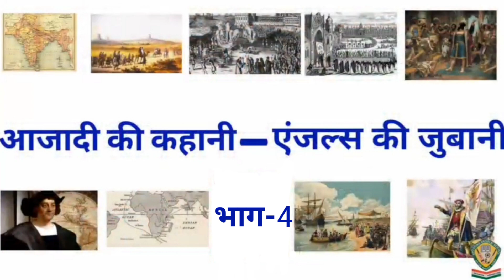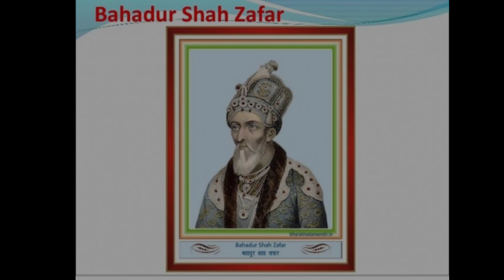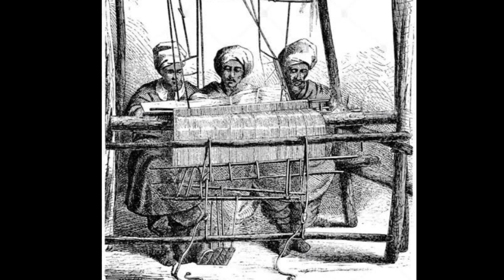आजादी की कहानी एंजेल्स की जुबानी (४)